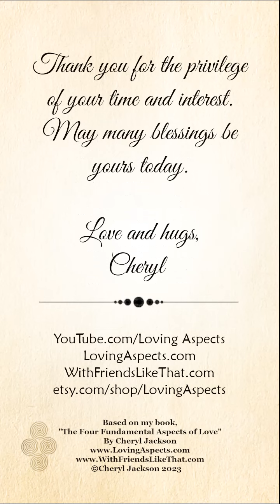Your Fruits of Labor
A warm hello, my friend! This series is based on my book and card deck named, “The Four Fundamental Aspects of Love.” I invite you to view my other work on YouTube under the name, Loving Aspects. I also invite you to visit my two websites: LovingAspects.com and WithFriendsLikeThat.com. May this message inspire your day.